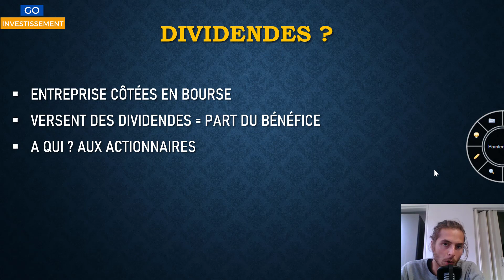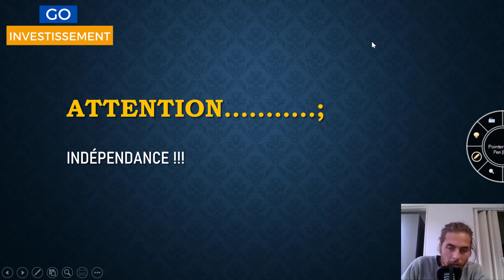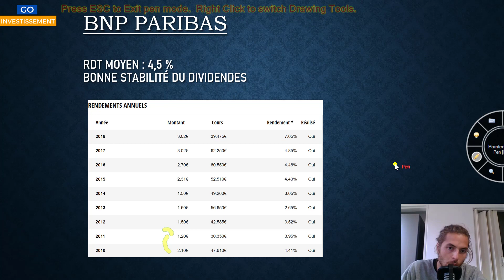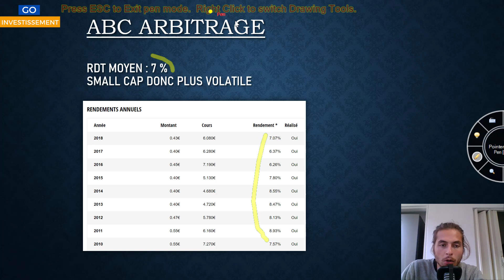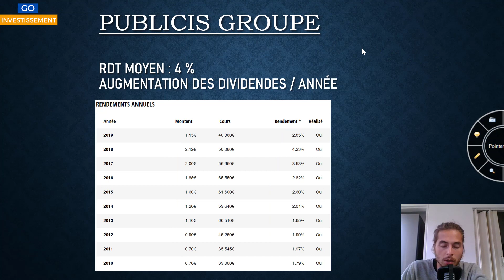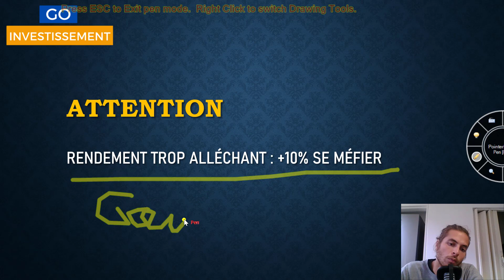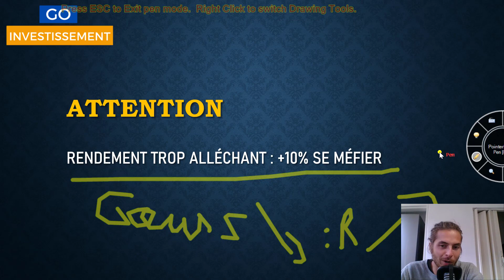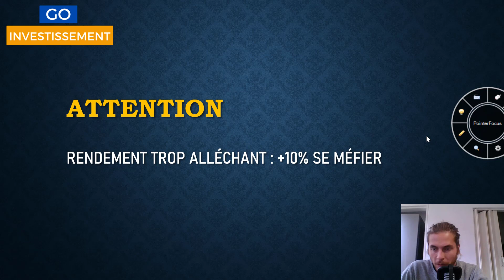Investir en bourse, quelle action acheter ? 4 actions à dividendes pour le PEA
🔥Suite à la question d'un de mes abonnés, j'ai décidé de faire cette petite vidéo où je vous présente 4 valeurs à dividendes que vous pouvez mettre dans le PEA :)

🎁Télécharge ta Formation offerte pour apprendre à investir en bourse de A à Z
3 jours de formation intensive
🚀Découvrez les formations premiums
📨 Me contacter sur instagram :
quentin.ly